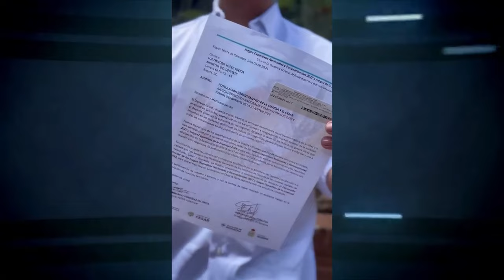CLICK CNC Comerciante de Valledupar sufrió intimidación por hacer burla al presidente Gustavo Petro